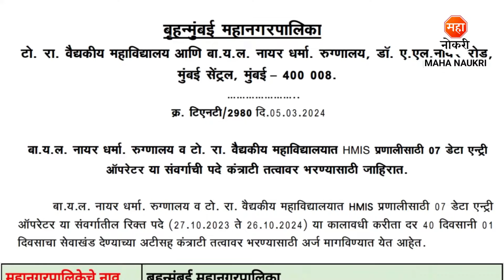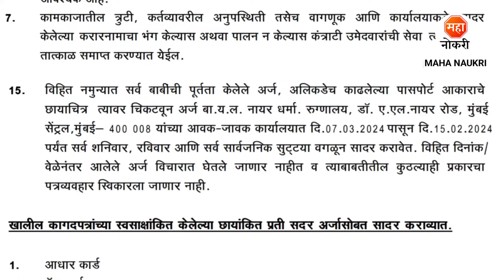BMC मध्ये डेटा एन्ट्री पदासाठी भरती 2024 | BMC Bharti 2024 | Data Entry Operator Jobs | Typing Job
Brihanmumbai Mahanagarpalika Corporation has announced Data Entry Operator & Hemodialysis Technician Posts.
Brihanmumbai Mahanagarpalika Corporation Recruitment For Freshers Candidates. This is the best Recruitment for you to start your career.

BMC Data Entry Operator Recruitment 2024
BMC Data Entry Bharti 2024
MCGM Bharti 2024
MCGM Recruitment 2024
Mumbai Mahanagarpalika Bharti 2024
Typing Job
BMC Jobs
Data Entry Job
Hospital Job In Mumbai
Mumbai Job